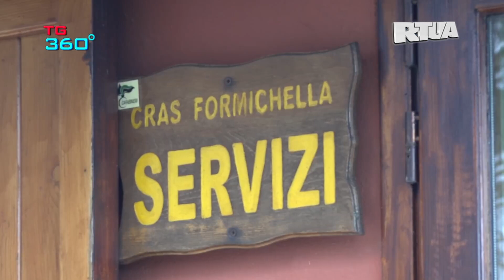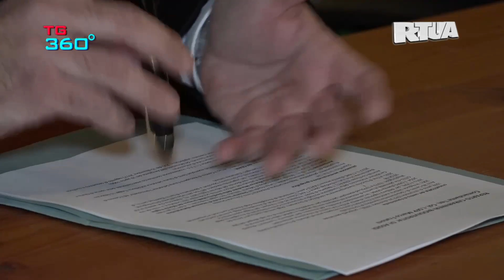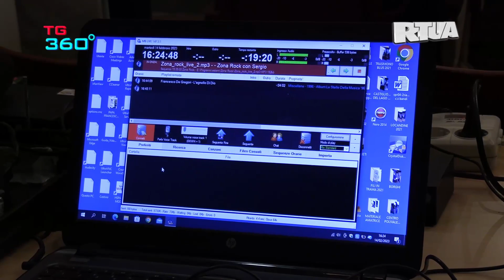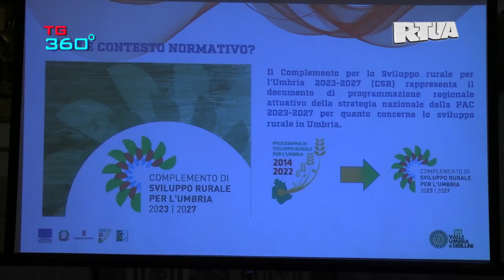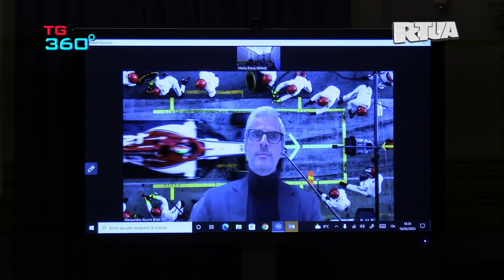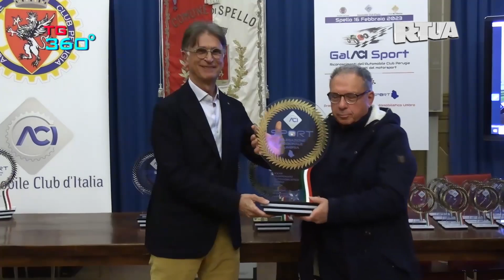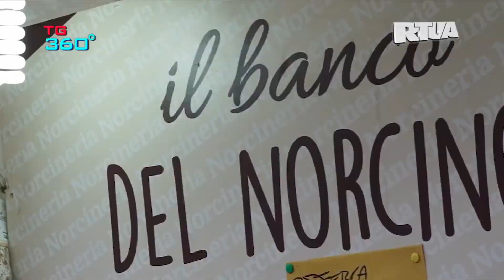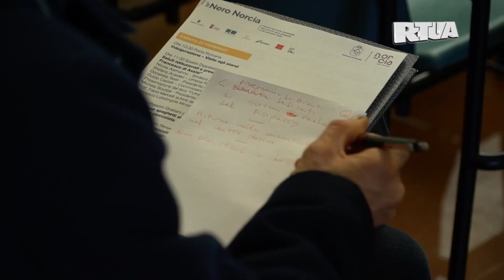TG360 - edizione nr.1846